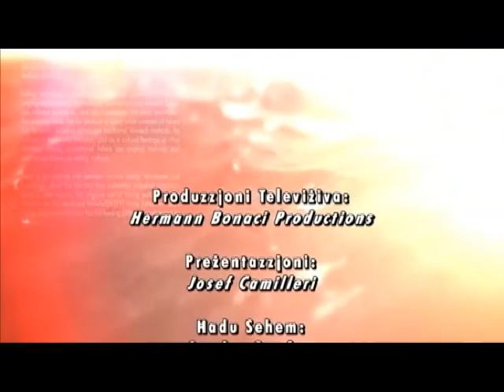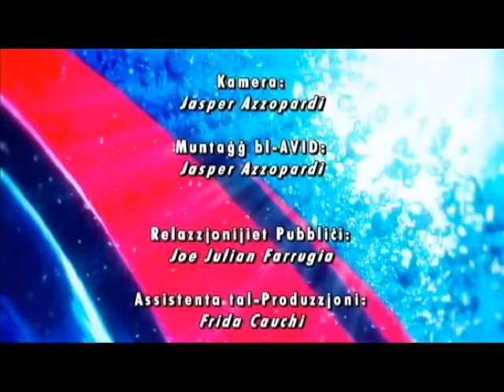Mister Fisherman 2013 Episode 9 Rixa Trolling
In this episode of Mister Fisherman, the popular TV fishing program, Josef, Mr Fish demonstrates the fishing technique called 'trolling' (bir-rixa).

F'dan l-episodju ta' Mister Fisherman, il-programm televiżiv tas-sajd popolari, Josef, is-Sur Fish juri t-teknika tas-sajd imsejħa 'trolling' (bir-rixa).